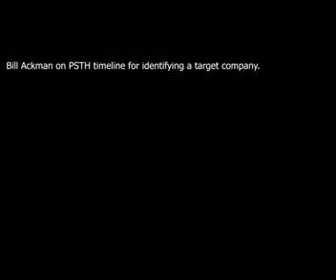Bill Ackman on PSTH timeline for identifying a target company.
Bill Ackman regarding the PSTH timeline for identifying a target company.